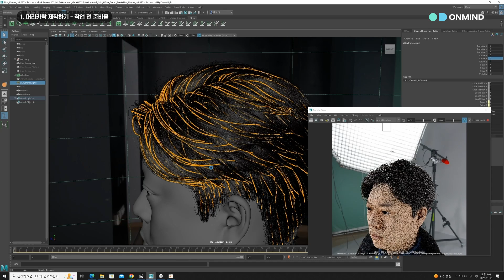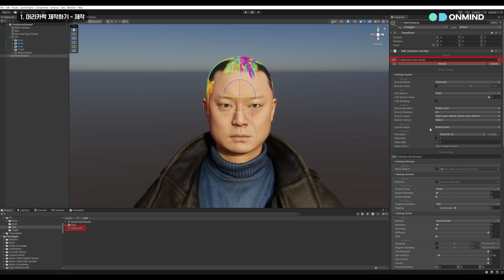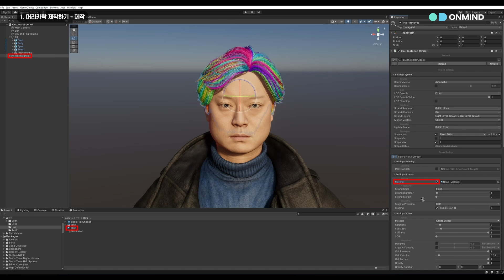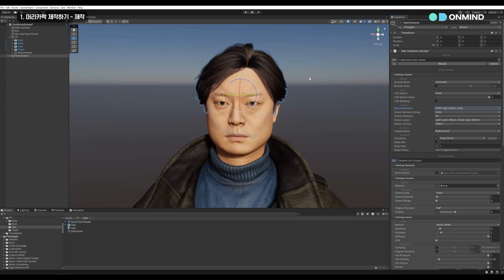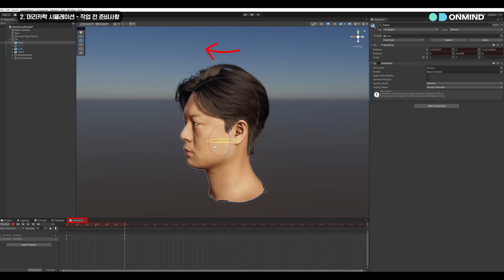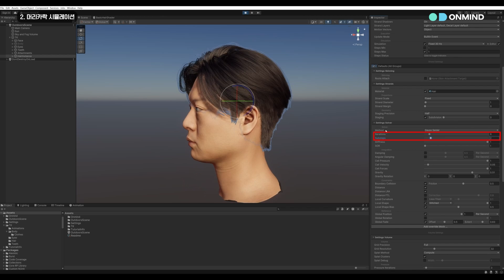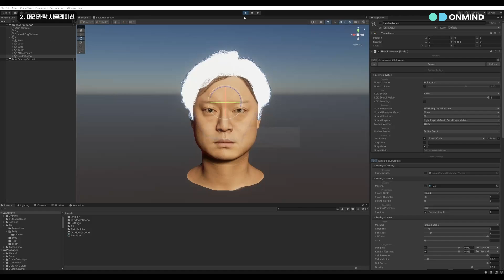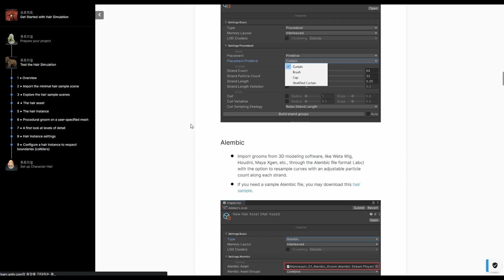[3강_머리카락 만들고 움직이기] 입문자도 쉽게 따라 할 수 있는 디지털 휴먼 만들기! 유니티 튜토리얼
🔹디지털 휴먼 튜토리얼 참여 인증 EVENT🔹
🎁 참여 기간: ~2/25(일)
🎁 참여 경품: 커피 기프티콘 / 유니티 후드티 (선착순 5명 / 추첨 5명)

🔹초간단 디지털_휴먼 만들기 튜토리얼! 3강🔹
어떻게 시작할지 막막했다면, 우선 따라해 보세요!
리얼타임 버추얼 휴먼 제작사 온마인드와 공동 제작한
유니티의 초간단 디지털 휴먼 만들기 튜토리얼로
간단하게 디지털 휴먼을 완성해 보세요🙆‍♀️

3강에서는 자연스러운 머리카락 표현을 위한
구체적인 방법과 시뮬레이션 과정,
그리고 추천 사이트까지 확인할 수 있습니다🙆‍♂️

디지털 휴먼 튜토리얼 프로젝트 다운로드 받기

📍 튜토리얼 타임라인 및 참고 링크
00:15 / 머리카락 제작하기
00:34 / 셰이더 그래프 다운 /
03:53 / 머리카락 시뮬레이션
07:40 / 유니티 런 헤어 /